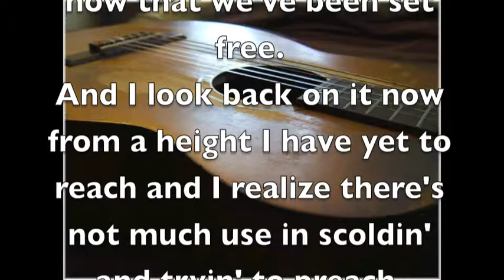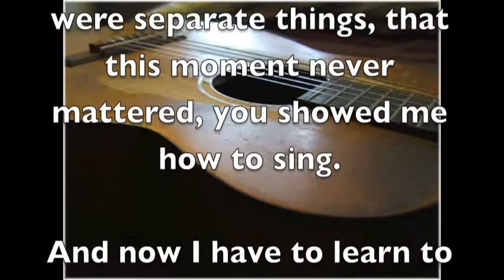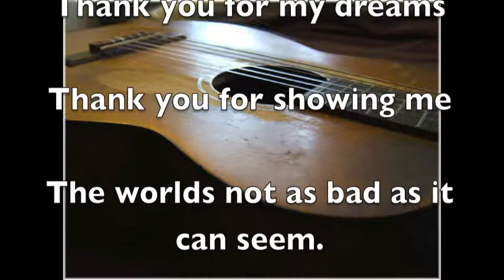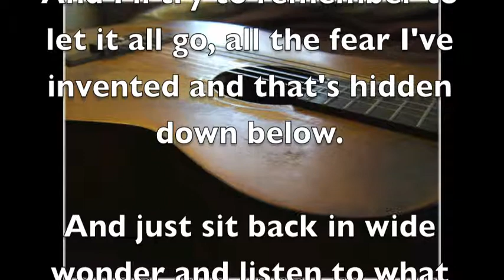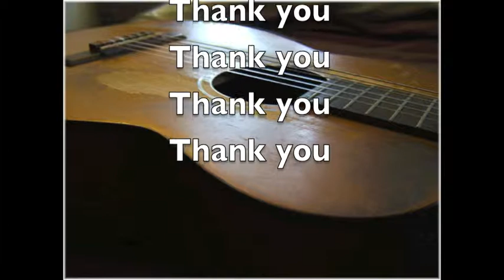Thank You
Thank You is a pre-release of the title track from my next album, a collection of original folk songs from the heart. Merry Christmas and Happy New Year, Everyone!
for more music.